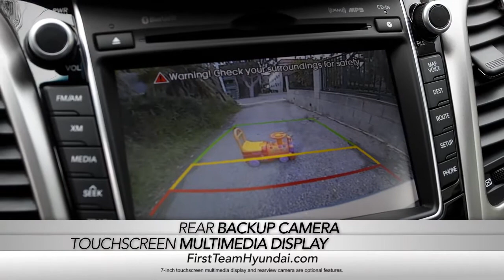Hyundai Elantra GT First Team Hyundai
The Elantra GT provides amazing functionality with a distinctly European flair. This video talks about the Elantra GT model.

First Team Auto Mall, The Driving Force of Roanoke Valley Since 1988!